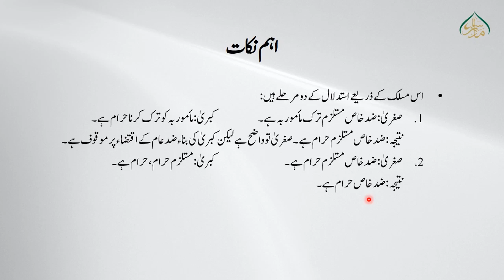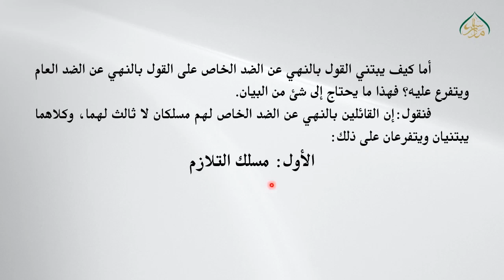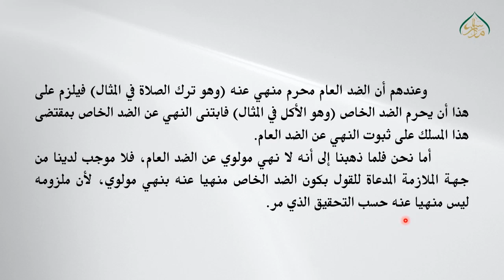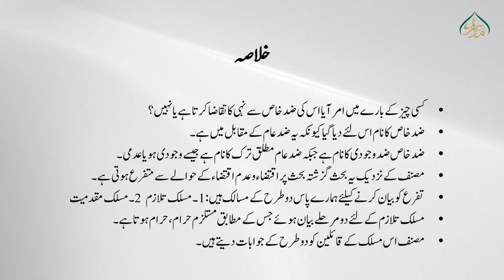اصول الفقہ للمظفر(حصہ دوم)، سبق:78 ضد خاص (اول) /Usool ul Fiqh Muzaffar Lesson: 78